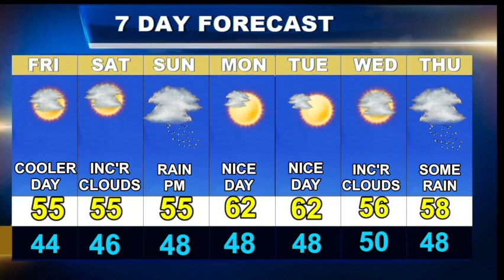Cape Cod Weatherblast Forecast